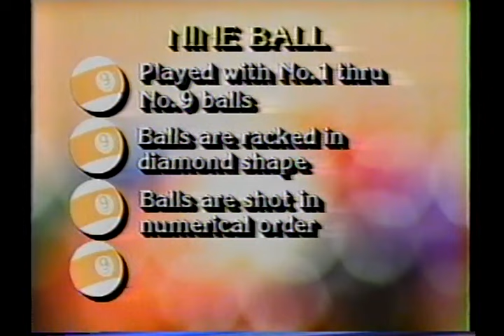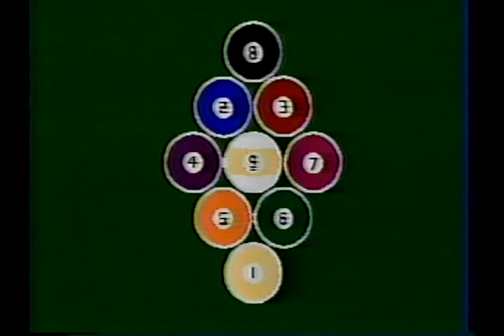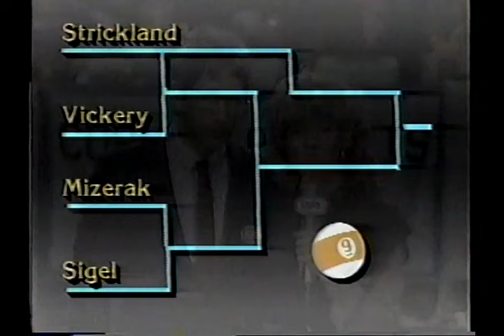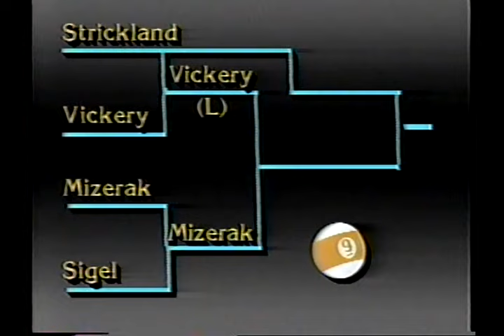1983 Caesars 9ball QF Earl Strickland-Howard Vickory & Steve Mizerak-Howard Vickory